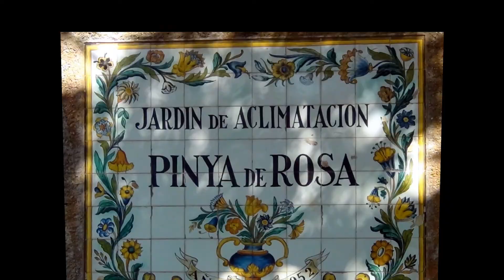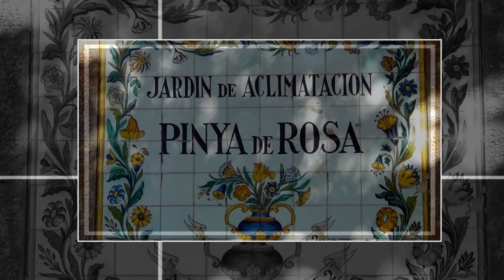Santa Clotilde gardens & Pinya de Rosa botanical garden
Lloret de Mar  Jardins de Santa Clotilde and the  Pinya de Rosa tropical botanical garden